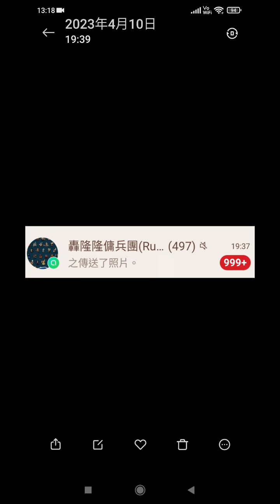「尤戲BOY」Rumble heroes/轟隆隆傭兵團-角色介紹基本觀念の1